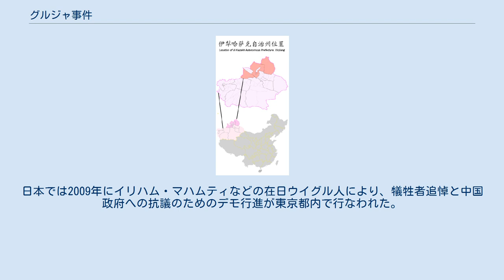グルジャ事件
グルジャはイリ・カザフ自治州の州都である。
 グルジャ事件（グルジャ虐殺とも ) ）（中国語：伊寧二五事件、“伊寧事件”、“二五、二六事件”）は、1997年のグルジャ抗議運動の頂点であり、同年2月5日（ラマダーン、春節の三日前）に新疆イリ・カザフ自治州グルジャ市（伊寧市）で発生した抗議デモおよび引き続き発生した一連の暴力事件である。
 中国政府によるウイグル伝統文化復興の試みへの弾圧が続き、メシュラプ(en:meshrep）という伝統的集会が1994年に一度許可されたきりその後禁止されていた。
また地域のウイグル人共同体の長たちがサッカー・リーグを設立したが、当局によって禁止され競技場が破壊された。
こうしたことを背景に、この抗議運動は、ウイグル独立の活動家30名の処刑のニュース、およびイスラム教の神聖な行事であるラマダーンの最中であった前日に、数百名の若いイスラム教徒が自宅で祈りを捧げているときに逮捕・監禁されたことへの釈放の要求 として始まった。
1997年2月5日、2日間に及ぶ抗議の中、抗議者が「アッラーは偉大なり」「新疆に独立を」と叫びながら行進し、報道によれば棍棒や催涙ガスや高圧放水銃を用いて四散させられた。
その後、人民解放軍がデモ隊に向かって発砲し多数の死傷者が生じてデモは鎮圧された。
 同日午前9時ごろ、100人余りの人が手に横断幕を持って、シュプレヒコールを叫びながらグルジャ市の主要な街道をデモし、最後にデモが暴力事件へと発展した。
12時ほどになると、デモ隊は千人余りに増えた。
その後、手に棍棒やレンガや刀を持った暴徒が暴力活動を行った。
その後の一連の鎮圧行動等によりさらに200名以上の死者が生じ、約4,000名のウイグル人が逮捕され、その多くは現在も行方不明のままであるとされる。
 中華人政府の公式見解では死傷者は9人とされるが、反体制側の報告によれば100人以上がさらには167人が殺されたと見積もっている。
少なくとも92名のウイグル人が死亡し、漢族の死亡人数は不明であるという。
中華人民共和国政府は現地に40,000名の武装警察を配置し、現地からのあらゆる情報を遮断した。
中国政府はこの騒乱事件は“東トルキスタンイスラム運動”などの東トルキスタンテロ組織が計画したものとしている。
 反体制派の主張によれば、1600人が制圧のあと、祖国分裂を企み犯罪行為と過激な宗教行為と反革命行為を扇動したとして逮捕された。
アムネスティ・インターナショナルの報告書は、190人の処刑が新疆での事件の後執行され、そのほとんどがウイグル人だったと記録している。
 この事件に関わったウイグル人の一部は中国からアフガニスタンやパキスタンに逃げるもアメリカのアフガニスタン侵攻の際に米軍による拘束やパキスタン政府の引き渡しにより、キューバのグアンタナモ湾収容キャンプに収監された。
収監中は中国当局者がグアンタナモを訪問して尋問に参加しており、アメリカ合衆国司法省監察官のグレン・A・ファインによれば中国当局者と米軍の尋問官は協力して15分ごとに睡眠を中断させる「フリークエントフライヤープログラム」と呼ばれる人権侵害も行ったとされる。
 事件を目撃した一人だったラビア・カーディルは、後に世界ウイグル会議のリーダーになった。
日本では2009年にイリハム・マハムティなどの在日ウイグル人により、犠牲者追悼と中国政府への抗議のためのデモ行進が東京都内で行なわれた。
^ /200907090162.asp “天山之痛——新疆恐怖事件回眸” (简体中文). 南方周末. (2009年7月9日). /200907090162.asp 2009年9月8日閲覧。
^ 马利德 (2009年7月8日). “中国指责热比娅为新疆骚乱背后推手” (简体中文). 金融时报. 2009年9月8日閲覧。
^ /20050928/648805_1.shtml “新疆建区50周年高调预警 “东突”威胁升级” (简体中文). 凤凰周刊. (2005年9月28日).